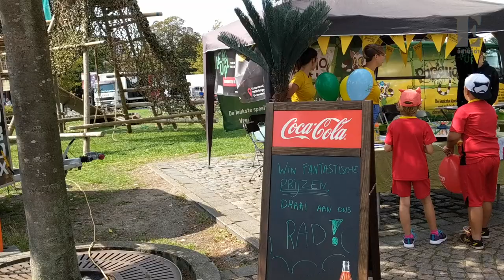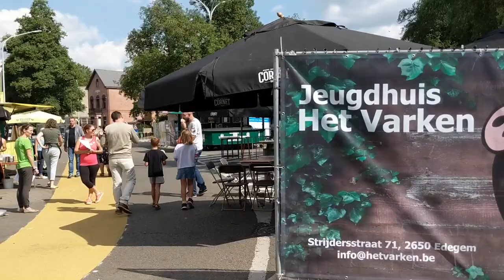เปิดบ้านคฤหาสใครน่ะ?!555🤣😁😛(คลิปหน้าร้อน)และพาเดินชมงานเด็กๆ